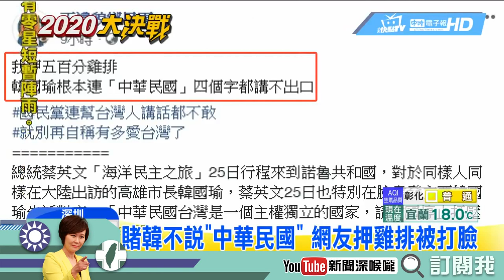《新聞深喉嚨》韓提中華民國 稱「國父信徒」為民拚經濟